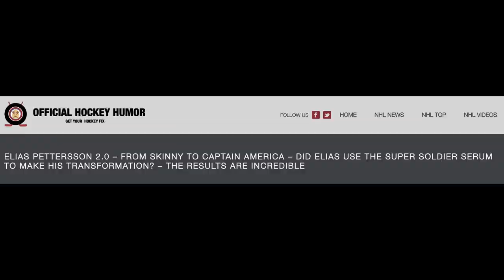Body Transformation Hype | Is Elias Pettersson The Next Captain America?